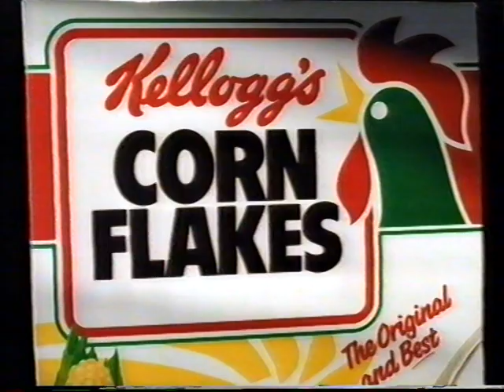Halveret TV3 reklameblok fra 90erne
Indhold:
00:03 - Kelloggs Cornflakes reklame.
00:31 - Tuborg Classic reklame.